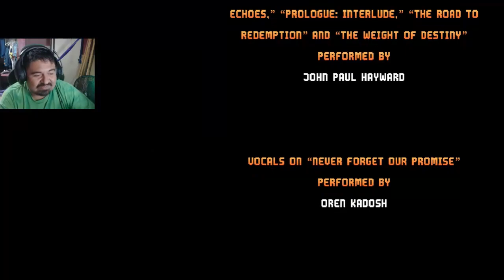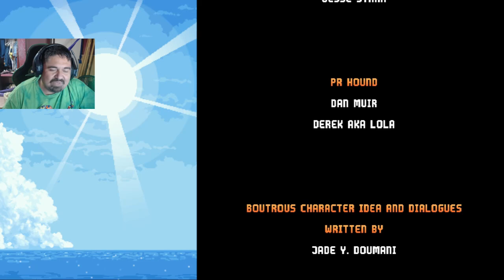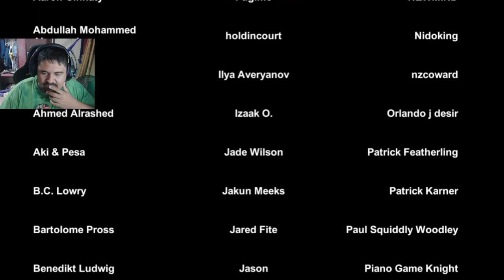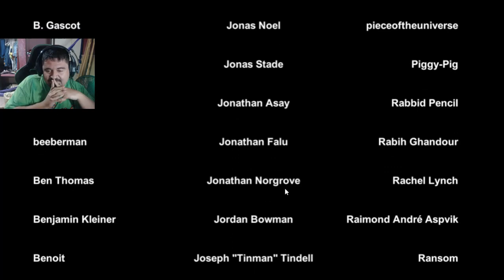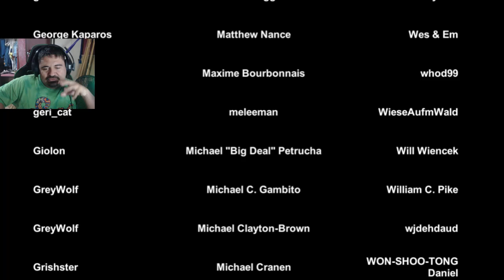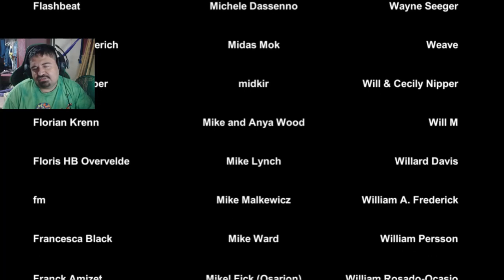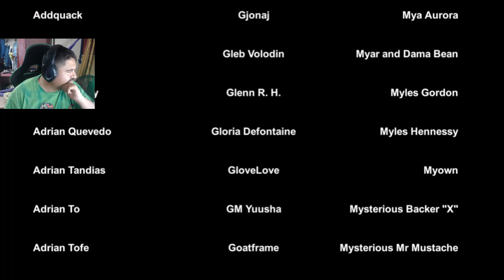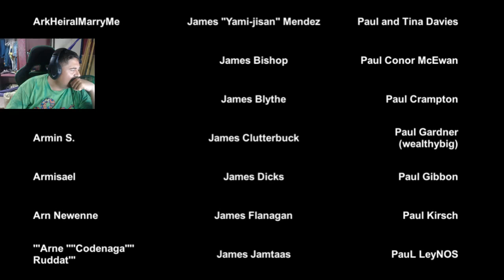Chained Echoes Parte 38 Fin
Bueno gente después de muchos problemas  con el pc intentemos grabar una nueva serie en esta ocasión chained echoes un juego rpg que se ve muy bien veamos que sorpresas nos trae.